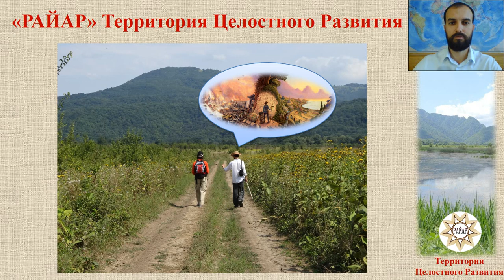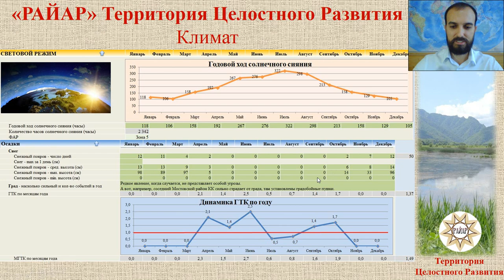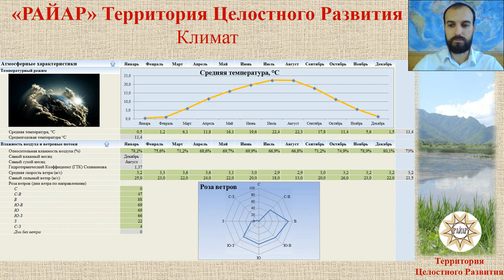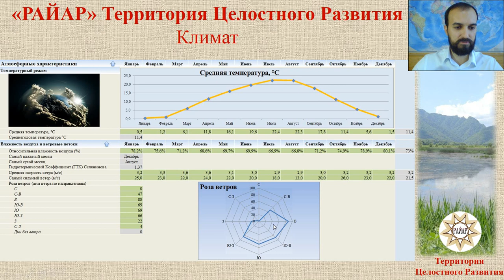Климат РАЙАР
КЛИМАТ в районе стартовой площадки "РАЙАР" Территория Целостного Развития.

Друзья, в видео ниже дана общая информация по климатическим характеристикам нашего места, полученная от специалиста по метеоданным.

С мая 2017 года на территории РАЙАР функционирует собственная метеостанция. Но до получения необходимой статистики, нужен период непрерывных наблюдений, протяжённостью в 10 лет. Так что пока мы полагаемся на региональные климатические данные.

Климат – это верхнеуровневый фильтр, который накладывает существенные ограничения на тип растительности, методы землепользования, технологии строительства, а также влияет на здоровье, чувства и мышление человека.

Если рассматривать Краснодарский край и республику Адыгея, то нам повезло, так как у нас климат не такой жаркий, как на черноморском побережье, и не такой холодный (зимой), как севернее на равнине. У нас нет избыточной влажности воздуха, как в Сочи, или такой избыточной сухости воздуха, как в Крымском или Анапском районах Краснодарского края.

💦 Уровень среднегодовых осадков уверенно превышает 800 мм, что кардинально отличает наше место от равнинных 350-450 мм осадков в год.

❄ У нас весьма мягкая зима. Снег не лежит долго. Но в последние два года мы отмечаем рост объёма снега и количество раз его выпадения за зиму. Если для вас важен снег, то всего в 30 км от нас находится горнолыжный комплекс, на плато Лаго-Наки, который в перспективе должен превратиться во всесезонный горнолыжный кластер. Так что для любителей санок, лыж и сноуборда всегда будет возможность провести время на снегу.

☀ Поскольку мы находимся на высоте в 500 м над уровнем моря, то у нас отмечаются существенные колебания дневных и ночных температур. В частности летом, когда дневная температура в пике может достигать 32-35 градусов, уже к 19:30 она может упасть до 20-25 градусов, что даёт возможность организму получить отдых от высокой температуры. Этим наше место кардинально отличается от черноморского побережья, южных городов и равнины, где и днём и ночью температура может быть в районе 30-35 градусов.

🌱 Зона морозостойкости 6а (по шкале USDA) позволят вырастить очень широкий спектр растений, в т.ч. теплолюбивых. Так, что у вас будет возможность реализовать на нашей территории ваши самые смелые задумки по интродукции и акклиматизации перспективных растений.

Забегая немного вперёд, стоит отметить, что стартовая площадка "РАЙАР" находится в уникальном месте с точки зрения климатических характеристик, которые позволяют воссоздать одну из древних утраченных экосистем – а именно "Колхидский лес" 🌱 🌴
Это тот самый лес, в который попали аргонавты во время своего путешествия за золотым руном. Такая возможность очень узко локализована – всего в двух районах на северном макросклоне Кавказского хребта. Но об этом мы поговорим подробнее, когда будем рассматривать специализированные проекты центра компетенций "РАЙАР Агро-Био".

Смотрите видео ниже и заходите в обсуждение, посвящённое этой теме Здесь вы можете задать любые вопросы, касающиеся климата стартовой площадки РАЙАР.

В следующем видео мы поговорим о рельефе стартовой площадки "РАЙАР".

Друзья, если вы считаете, что наш проект может быть интересен кому-то из ваших друзей и знакомых, перешлите ему это видео или поделитесь на своей странице.
Есть вероятность, что кто-то из ваших друзей/знакомых сможет найти место своей мечты в команде РАЙАР!
Возможно, это будет самый ценный подарок, который вы сможете сделать такому человеку!